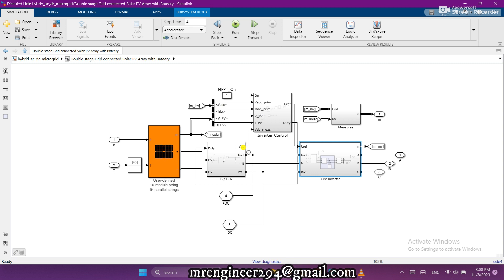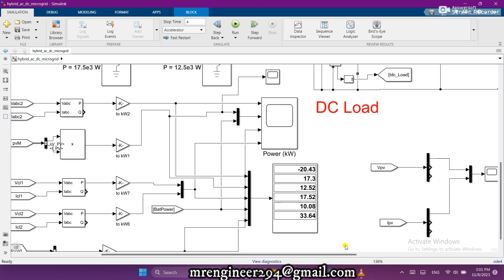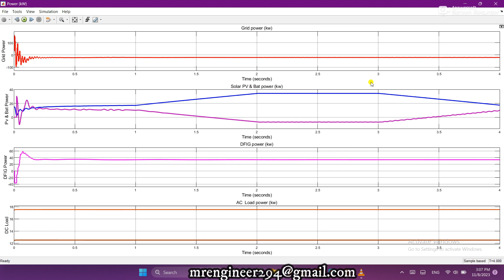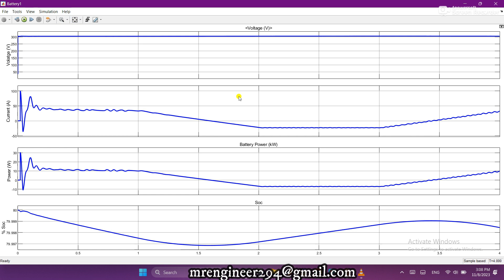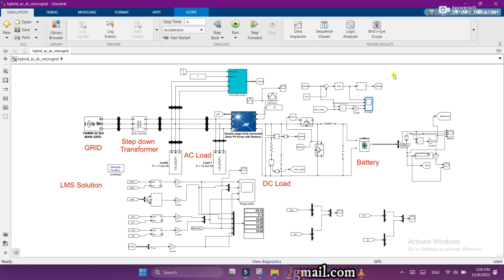Hybrid AC to DC Microgrid simulation in MATLAB/Simulink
Welcome to Today's Tech.. This video is about Hybrid AC to DC Microgrid simulation in MATLAB/Simulink

Regards
TODAY'S TECH